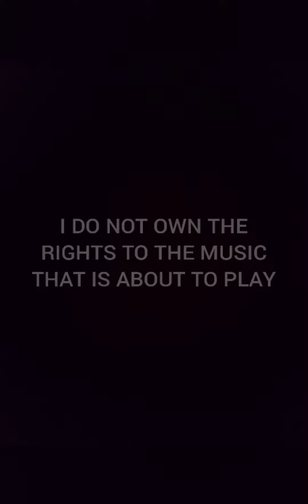Glow Pound Class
Again im helping my mother with one of her videos. she does a pound class and they tried glow pound and she wanted me to post this video. hope u enjoy it

Yours for now,

Sir Random